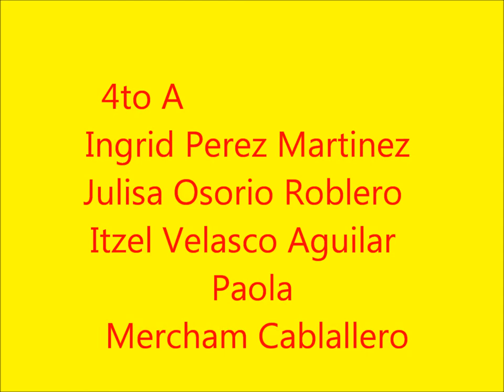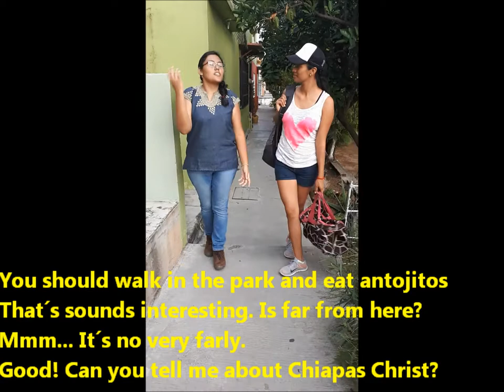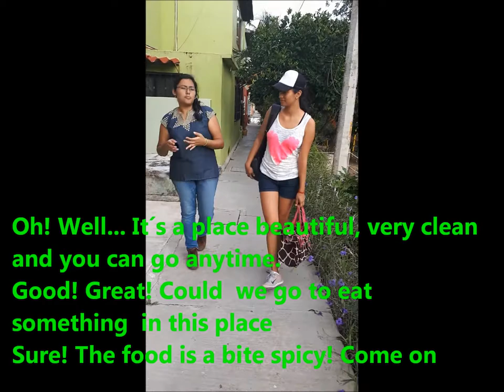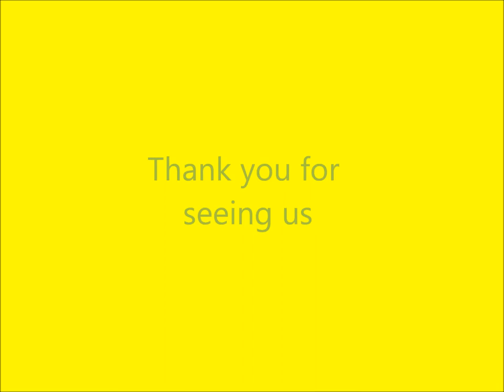Medium Project/4°A/FIC/UNACH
Tourist- Osorio Roblero Julisa
Friend- Velasco Aguilar Itzel
Waiter- Perez Martinez Ingrid
Nurse- Mercham Caballero Paola

Todos los productos que aparecen son mostrados sin fines de lucro